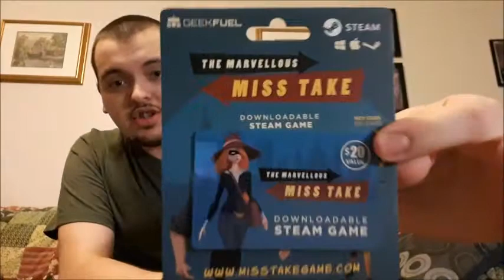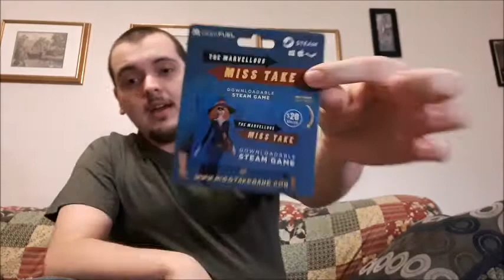FUTURE GIVEAWAY!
Once this channel reaches 100 Subscribers, I will be having a giveaway! If you watched my GeekFuel unboxing video this past week. I showed a steam game of $20, and since I don't use steam and also don't want it to go to waste.